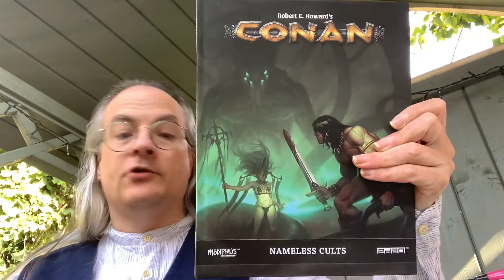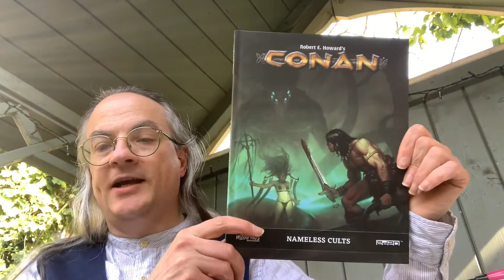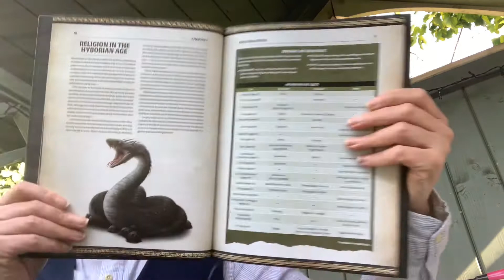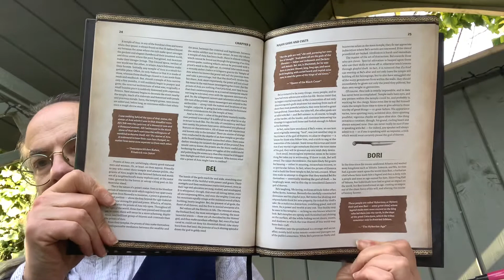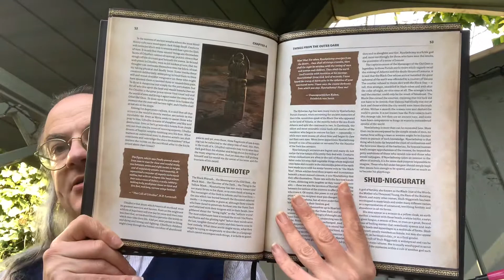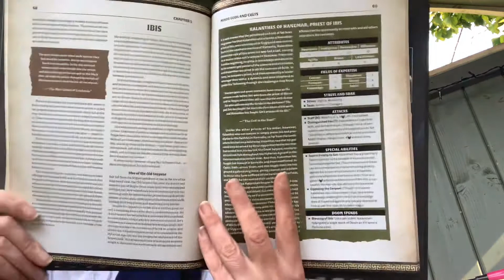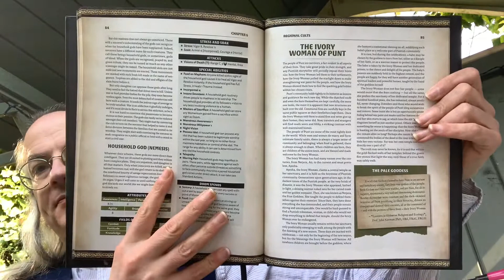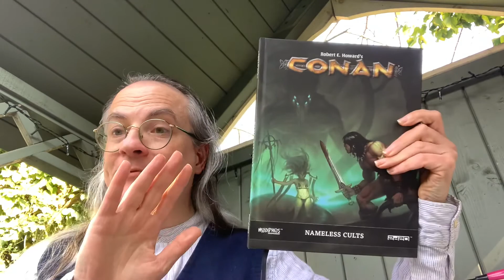Unboxing in the Nook: Nameless Cults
An unboxing of Nameless Cults, a supplement for Robert E. Howard’s Conan: Adventures in an Age Undreamed Of published by Modiphius Entertainment.